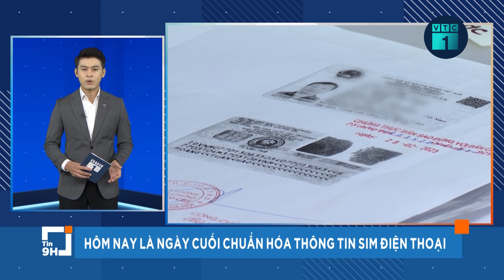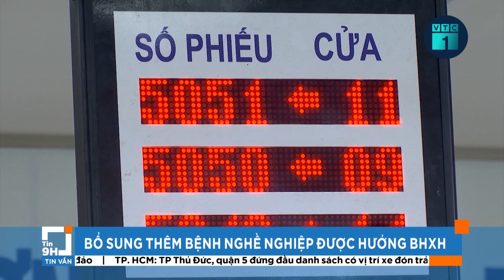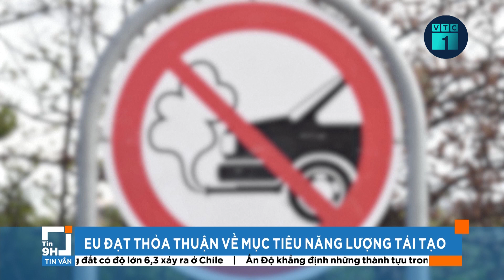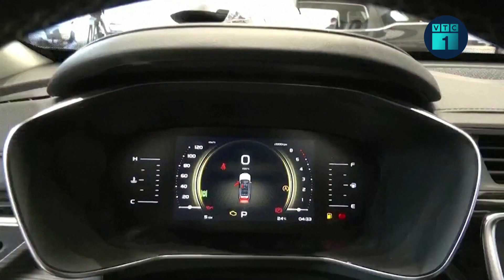Bản tin sáng 31/3: Hôm nay là ngày cuối chuẩn hóa thông tin sim điện thoại | VTC1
VTC1 | Bản tin sáng 31/3: Hôm nay là ngày cuối cùng để các chủ thuê bao di động (SIM điện thoại) đi chuẩn hóa thông tin. Tuy nhiên, theo Cục Viễn thông, hiện mới chỉ có khoảng 2 triệu thuê bao đã chuẩn hóa thông tin.